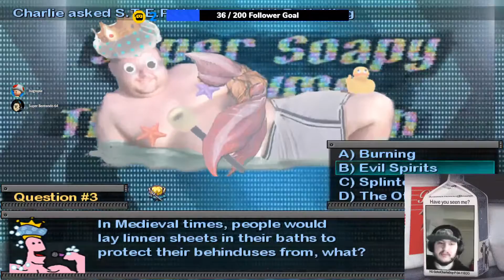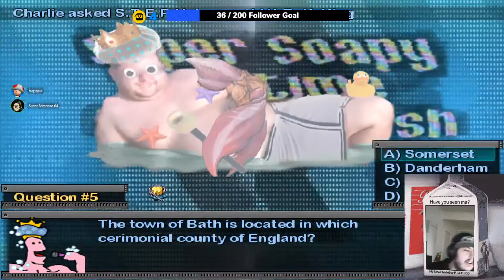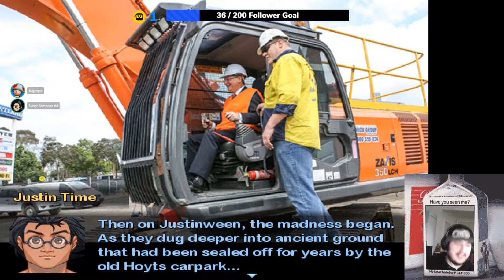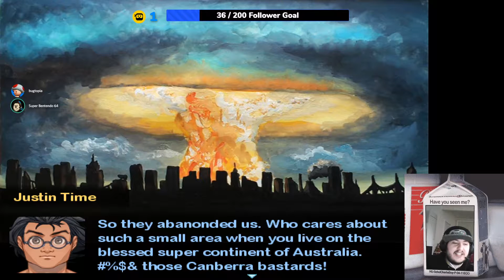East of Wasteland: Early Alpha Play-through - Part 1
A very silly video game I made years ago about Eastland Shopping Centre and the Melbourne Eastern Suburbs in the Apocalypse.